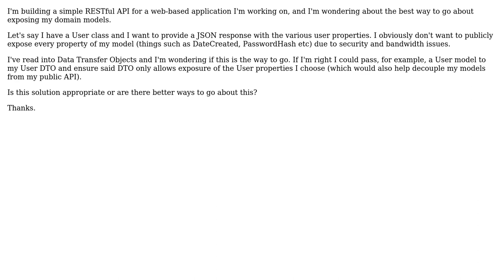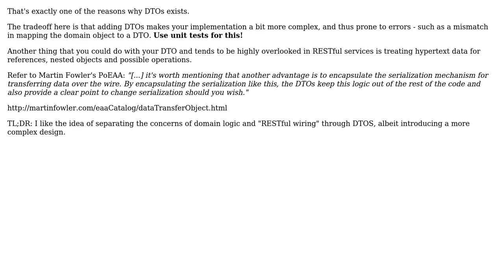Software Engineering: Exposing domain models over API (2 Solutions!!)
Software Engineering: Exposing domain models over API

With thanks & praise to God, and with thanks to the many people who have made this project possible! | Content (except music & images) licensed under CC BY-SA | Music | Images & others | With thanks to user viniciushana user smp7d user James and the Stack Exchange Network Trademarks are property of their respective owners. You are responsible for your own actions.